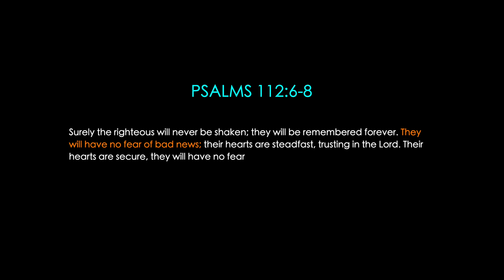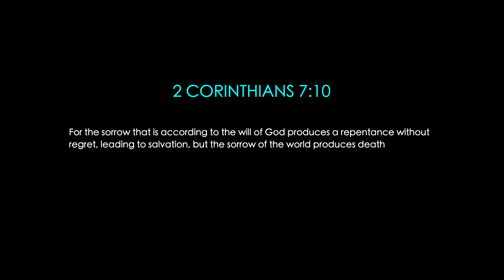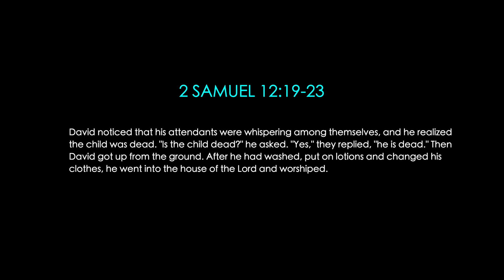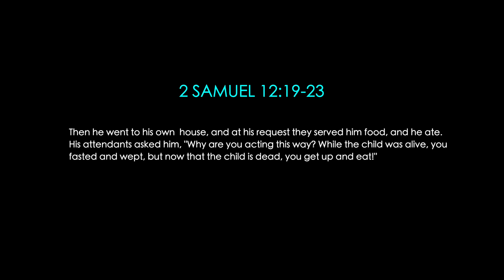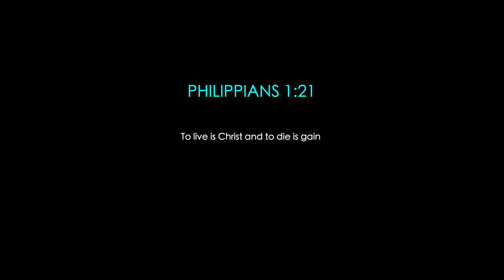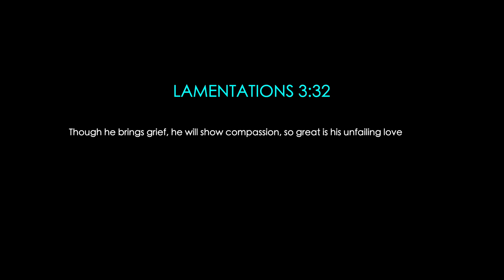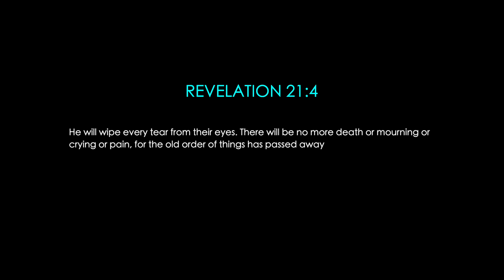Christianity and how to deal with DEATH | Biblical Leadership Principles by John Manoah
In this episode, I deal with the most difficult and emotionally draining question of coping with the death of a loved one. I lost my dad 2 years ago and found the courage to accept and be grateful. If you are someone struggling to come to terms this video would help you find courage in the word and refresh yourself in the promises so you can move forward with new strength.

00:00 Introduction
02:11 Always be prepared to miss or be missed
04:08 Do NOT dramatize death
10:03 How you deal with death is proof of your faith
12:55 Summary

John Manoah's 10 part series of Biblical Leadership Principles

Amazon purchase links to John Manoah's book on Leadership, "10 Pragmatic Leadership Principles from the Bible"

Amazon US

Amazon Canada

Amazon India

Amazon UK

Credits,
Thumbnail pic by Photo by Meruyert Gonullu from Pexels